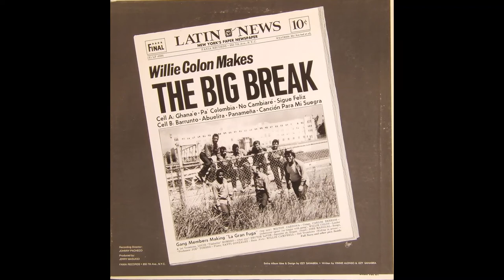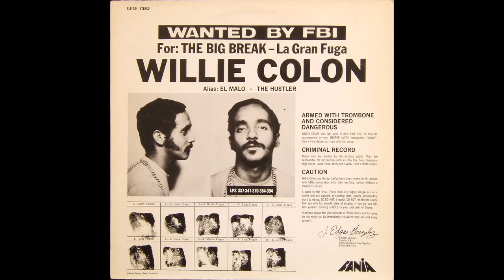Ghana | Willie Colón